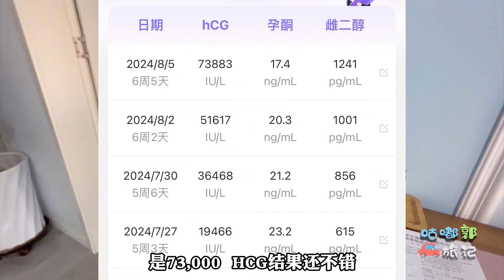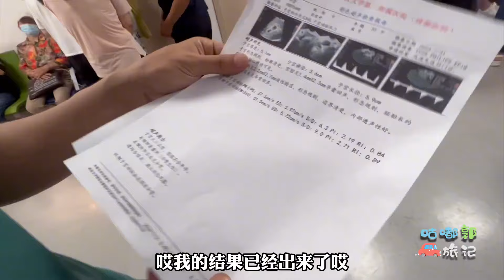孕反突然减轻，小郭担心的不行！赶紧去医院做检查，太容易焦虑了【咕嘟郭旅记】